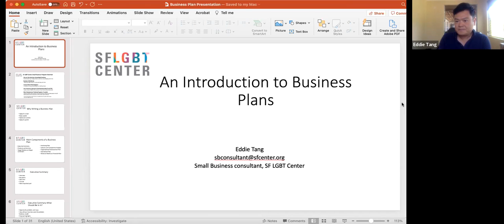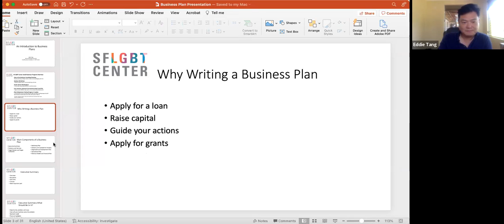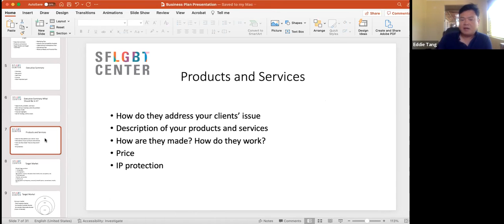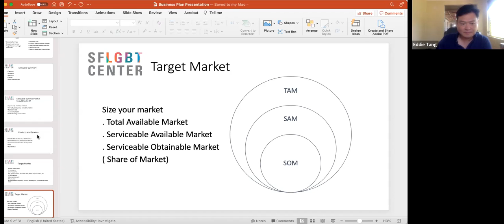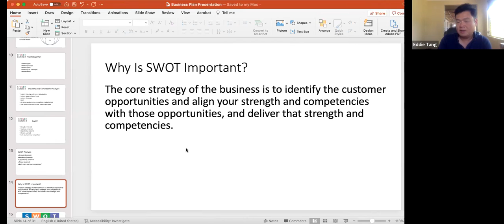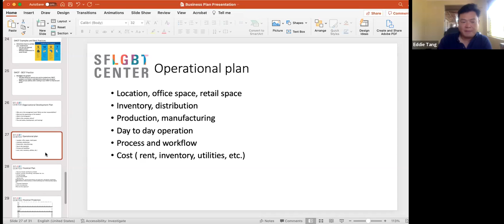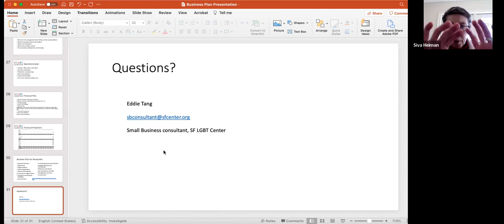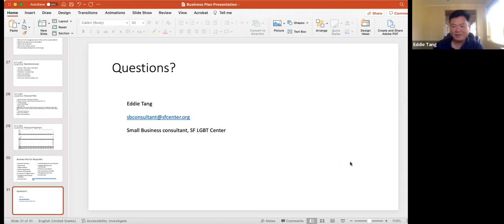An Introduction to Business Plans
Learn about the basics of business planning, why people write business plans, the best practices for creating an attractive business plan and a breakdown of how each section of a business plan should be created.